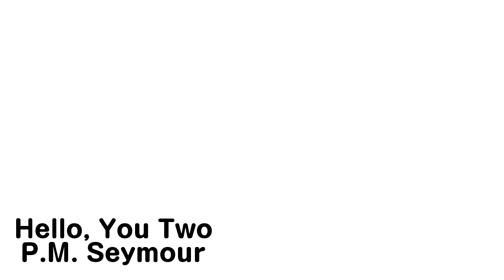"Hello, You Two" | Piano Music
Adore piano, might stick to that ♥️

Got Stuff You'd like to Send? Send it to:
P.M. Seymour